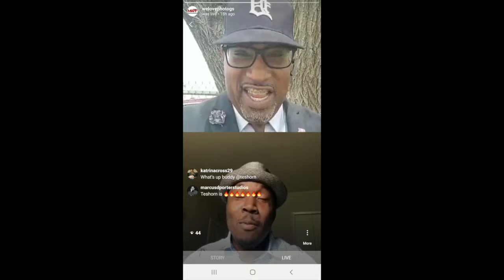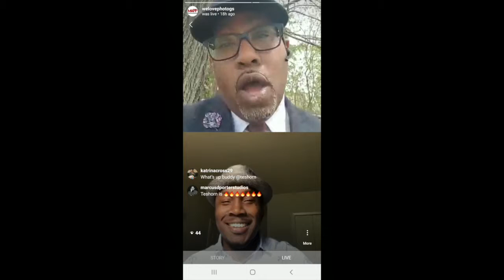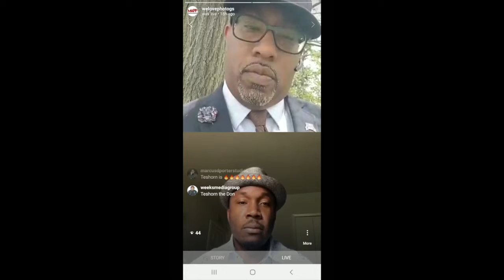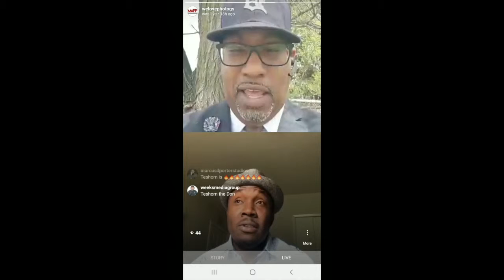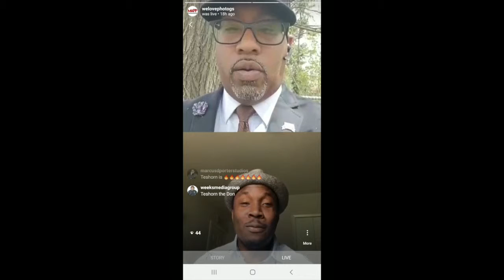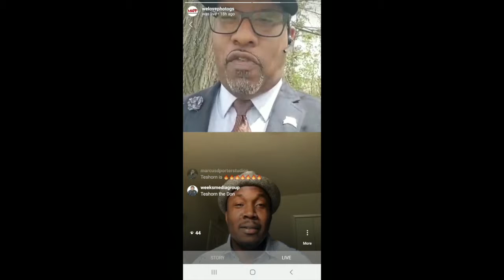IGTV Interview with "Rock That Tour" HOUSTON Speaker Teshorn Jackson -- (We Are MAPP)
The "ROCK THAT" Houston Tour welcomes award winning internationally traveled wedding, portrait and corporate event photographer Teshorn Jackson from Dallas, Texas.
Teshorn was born and raised in the Caribbeans; he's married with a beautiful son. Teshone describes himself as a lover of all things -- including 90s hip-hop, dancehall reggae and soca music.
We can't wait to learn what Marketing Techniques Teshorn has to share with the attendees at the 2019 Houston ROCK THAT Tour on MAY 7!!!